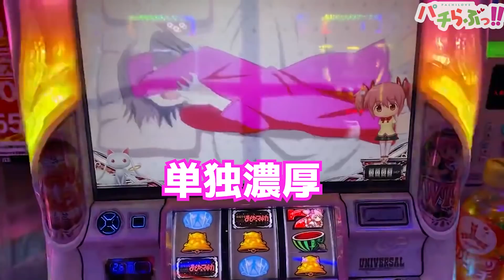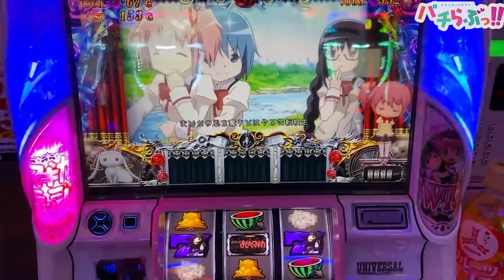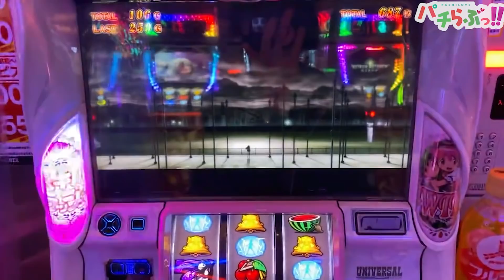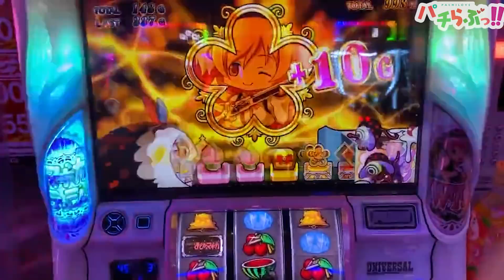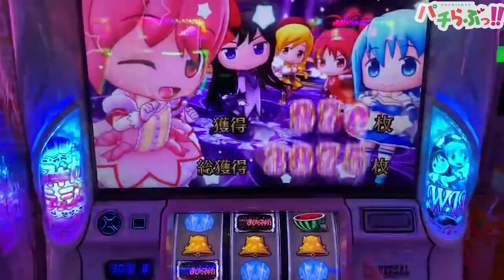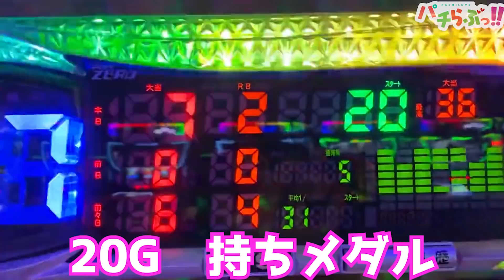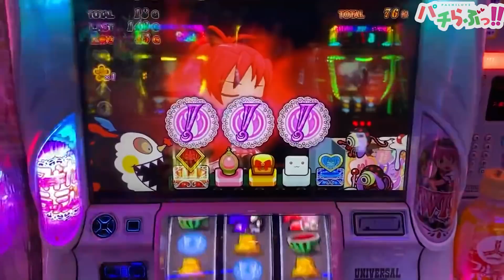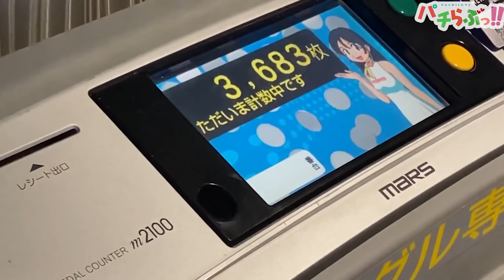【まどマギ2】ワルプルに3ケタ乗せ祭り！！【スロット/パチスロ実践】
ワルプルだけはやたら引けたのが今までの私でしたが今回は違う！！
今までの中では断トツの事故回です！マギクエがここまでやれたのは初めて・・・

やっほー！ひまわりだよー♪
好きなものは萌え系のパチンコやスロット！
これからパチンコスロットの実戦動画の投稿を始めていくのでよろしくね！